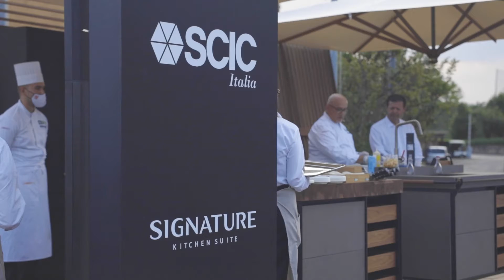10Ristogolf - Ostriche e Caviale, Claudio Sadler